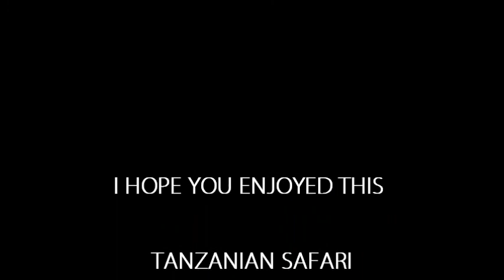A Tanzanian Safari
Tanzanian, African Safari. Photography by Armin Jakope.